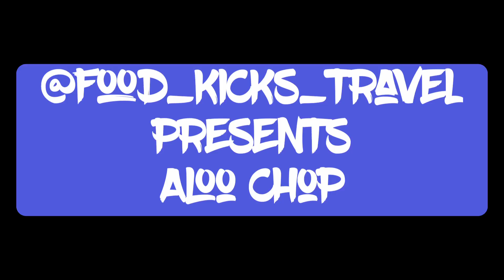Aloo chop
Aloo chop is one of the most popular street food (snacks) in Nepal. It’s little bit crispy on outside, soft and with heap amount of flavours inside. To enhance the flavour; himalayan salt or chaat masala is sprinkled on top before serving. The chop goes well with spicy tomato/chilli chutney and murai (puffed rice). It’s served in a newspaper, the local way! HUGE THANK YOU 🙏